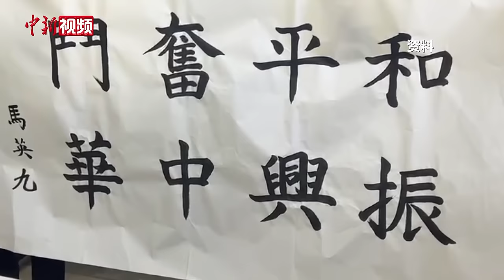两岸青年在北大“老友重逢”：“想见你”的小小愿望，达成！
4月9日，马英九及随行的台湾青年学生到访北京大学，受到学校师生的热烈欢迎。在北大的未名湖畔，不少台湾青年与大陆学子合影留念，身后的百年博雅塔见证了年轻人之间的热切交流。

2023年，马英九率领部分台湾学生赴大陆祭祖参访，随后邀请了大陆五所高校的37位师生走进台湾回访交流，不少两岸学子在彼时结下了深厚情谊。

此次参访北大期间，部分当时回访的学生也在其中，正是京城好风景，繁花时节又逢君，老友再度重聚，热络一如从前。

正如马英九所说，这种年龄相若、语言文化相同的环境下，两岸年轻人的互动“浑然天成、欲罢不能”。